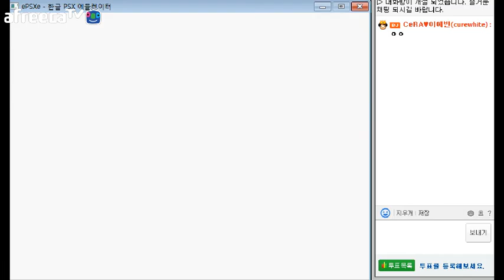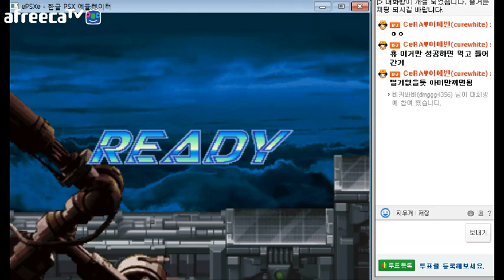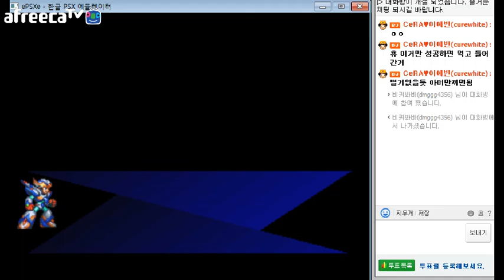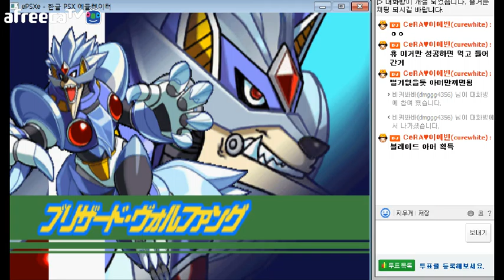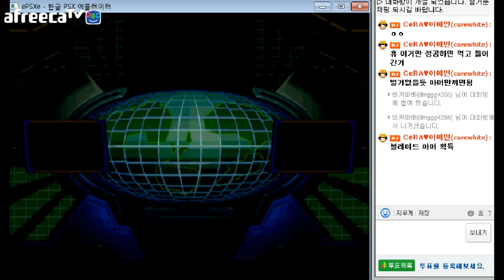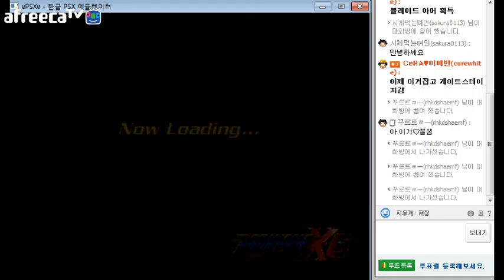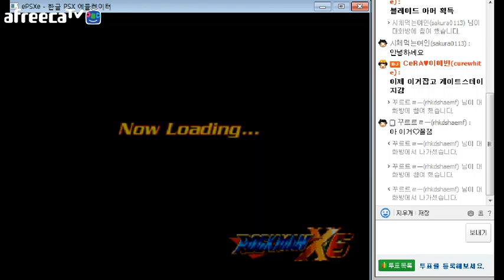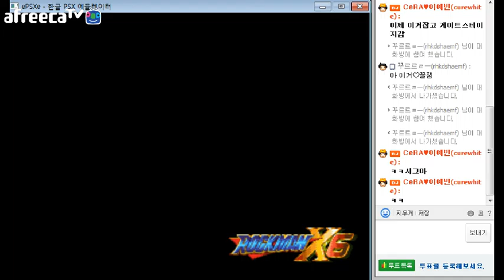[예빈]록맨X6 하드 모드 엑스 생방 3다이